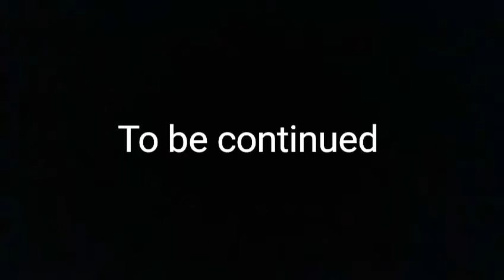Boner Attack (part 4)